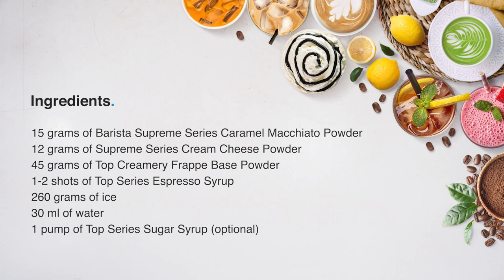How To Make Caramel Macchiato Frappe | Small Business Idea Guide | TOP Creamery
How to make Caramel Macchiato Frappe | Caramel Macchiato Frappe Coffee Recipe | Cold Coffee | Coffee at Home | Small Business Ideas

[ featuring: ]
• Barista Supreme Series Caramel Macchiato Powder

[ the ingredients: ]
• 15 grams of Barista Supreme Series Caramel Macchiato Powder
• 12 grams of Supreme Series Cream Cheese Powder
• 45 grams of Top Creamery Frappe Base Powder
• 1-2 shots of Top Series Espresso Syrup
• 260 grams of ice
• 30 ml of water
• 1 pump of Top Series Sugar Syrup (optional)

[ the preparation: ]
• add ice in a blender
• add Top Creamery Frappe Base Powder
• add Supreme Series Cream Cheese Powder
• add Barista Supreme Series Caramel Macchiato Powder
• pour Top Series Espresso Syrup
• pour water
• add Top Series Sugar Syrup (optional)
• blend for 50 seconds until smooth and thick

Leader in premix, powders and ingredients for:
coffee • milk tea • fruit tea • yogurt drinks • specialty beverages • ice cream • dessert